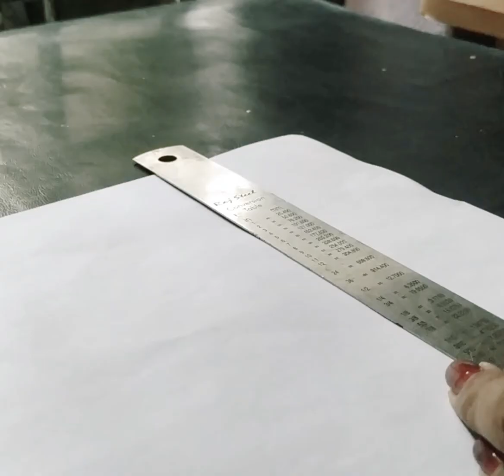5 Minutes easy paper wall hanging ideas/wall decoration/room decoration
using any white paper /plane silk decorating A4 sheets/scissors/gun 🔫 gum/decorating flowers/ big tooth pick/pencil